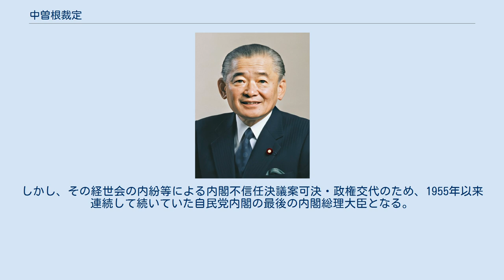中曽根裁定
中曽根裁定（なかそねさいてい）は、1987年10月20日に自由民主党総裁の中曽根康弘が、竹下登幹事長、安倍晋太郎総務会長、宮沢喜一大蔵大臣の3人（安竹宮）の内から竹下幹事長を次期総裁に指名したことを指す。
 中曽根総裁の2期目の任期は本来1986年9月に満了することになっており、当時の総裁は3選が禁止されていたことから、いわゆる「ポスト中曽根」として次期総裁に誰が就くかが政界の焦点となっていた。
ところが、直前の7月の衆参同日選挙で自民党が圧勝したため、その功績に報いて中曽根の3選を認め、さらに2年間総裁を務めさせるべきとする声が党内から上がった。
しかし、ニューリーダーへの世代交代を望む金丸信らの働きかけにより、中曽根総裁の任期を特例として1年のみ延長することで妥協がまとまり、両院議員総会の全会一致で延長を決定した。
 当初は福田派のプリンスとして名を鳴らし、1986年には派閥領袖（清和会会長）となっていた安倍が、ポスト中曽根選びにおいて、竹下より有利とされていた。
初当選が同じ安倍と竹下の間には、安竹同盟とも呼ばれる親友関係があり、安倍は竹下の支援を受けるとも目されていた。
 1987年5月14日、田中派の総会で派閥の会長をしていた前副総裁の二階堂進が突然総裁選への出馬を表明。
このとき二階堂は78歳の老齢であり、安竹宮ニューリーダー3人による世代交代選挙か、と言われていたものが様相一変。
永田町全体に衝撃が走った。
二階堂は病気療養中だった田中角栄の私邸で田中と実際に会っているところを田中眞紀子に写真に撮らせ、マスコミに発表した。
田中派内では連日のように候補者一本化に向けた話し合いが持たれたが、竹下擁立派と非竹下派の溝はなかなか埋まらなかった。
 同年7月4日、竹下は田中派の多くの議員を率いて経世会（竹下派）を自ら旗揚げし、田中派からの独立を正式に果たした。
竹下は一躍、党内最大派閥の長となった。
 宮沢喜一は、既に1985年に鈴木善幸から宏池会を禅譲されていた。
三人の中では宮沢が最高齢でもあり、当然、総裁を目指さないわけには行かなかった。
このほか、河本派会長で前回の総裁予備選2位の河本敏夫は、自らがオーナーである三光汽船の経営破綻により求心力を失っていたため出馬しなかった。
中曽根派は、渡辺美智雄が後継者として有力視されていたものの派内を掌握しきれておらず、派として後継候補を擁立する状況になかった。
 同年10月2日、安倍が総裁選出馬表明。
10月3日、宮澤が出馬表明。
10月5日、竹下が出馬表明。
 同年10月7日、ホテルオークラで自民党最高顧問懇談会が開かれ、二階堂は福田赳夫、鈴木善幸両元首相から「政局安定」を理由に自重を促された。
かつ当時立候補に必要であった国会議員50人の推薦人が集まらなかったことから、二階堂は告示を目前にして出馬を断念した。
これにより、候補が4人以上の場合に行うと規定されていた予備選が実施される可能性は消滅した。
したがって、一回目から党所属国会議員による投票が行われるか、話し合いにより候補者が一本化され無投票となるかのいずれかに絞られたが、どちらになるにせよ、発言力を残したまま退任する現職総裁の中曽根の意向が注目されることとなった。
 同年10月8日、総裁選が告示される。
禅譲によって影響力を残したい中曽根は、安竹の親友関係や角福戦争の後遺症に目を付け、安竹連合による選挙の実施を阻止するため、様々な情報を出して撹乱し、総裁選挙の実施を阻んだ。
3候補の中では、議員票で劣る宮澤だけが話し合いに積極的であった。
最大派閥の長である竹下が話し合いを受け入れた際には、竹下支持グループの小沢一郎らが「票数で勝るのになぜ話し合いを受け入れる」と公選を強硬に主張した。
しかし、三角大福中時代の熾烈な党内抗争に辟易としていた安竹宮3人は、話し合いによる後継総裁決定を模索する。
 安竹宮3人による話し合いは10月10日から6回行われたが、調整は最後までうまくいかなった。
投票期限の10月19日、「候補者一本化を総裁に一任する」との報告が総裁・四役会議に出される。
中曽根は調停役を引き受け、3人は候補辞退届を提出した。
自民党の歴史の中で、「後継指名」や「裁定」の形をとったことは何度かあるものの（池田による佐藤指名、及び椎名裁定による三木指名）、有力候補が揃って退任間際の総裁に、自らへの指名を期待して裁定...